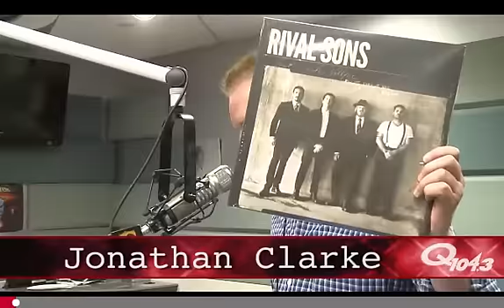Scott Holiday of Rival Sons wearing his AJT Jewellery Lion Ring and Native American Ring